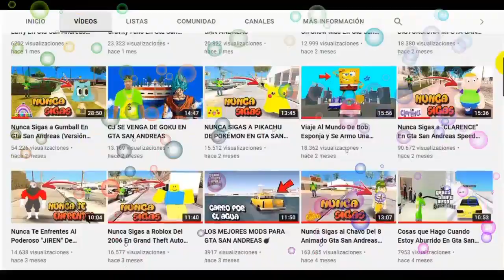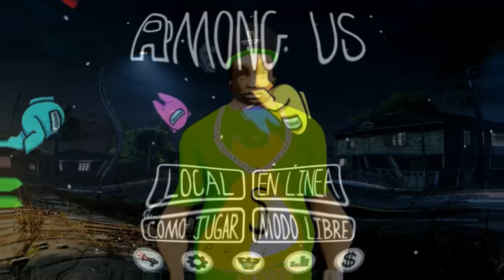ENCONTRE LA NAVE DE AMONG US CON TRIPULANTES EN GTA SAN ANDREAS 🛸Johander210 Among Us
LA NAVE DE AMONG US CON VARIOS TRIPULANTES SE DESATO UNA BATALLA EPICA SI TE GUSTO SUSCRIBETE PARA QUE VEAS MAS VIDEOS COMO ESTE Y SI QUIERES HABLAR CONMIGO NO DUDES ESCRIBIRME A INSTAGRAM LES DESEO UN LINDO DIAS MIS PANAS.

►CUIDENSE LES ENVIO UN FUERTE SALUDO Y UN FUERTE ABRAZO A TODOS MIS PANITAS :D